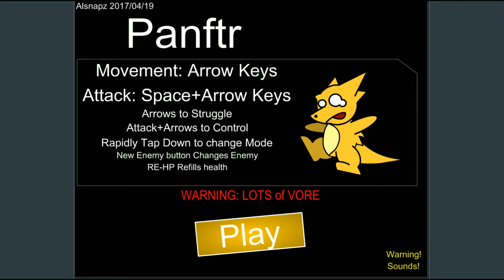Playing by the Pound | Panftr (Part 1)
Welcome to Playing by the Pound! This is where I play vore- and fattening-focused games, oftentimes furry in nature! Why? Because I find this stuff entertaining, and because nobody else covers this sort of stuff on Twitch and YouTube, so...why not me? :)

Panftr Player! -Vore Game-
Made by Alsnapz.

0:00 Introduction
2:39 Grawr2 - Gator
12:37 Ankles - Dino
17:31 Dinopotimus - Strolling
23:33 Cradle - Snek